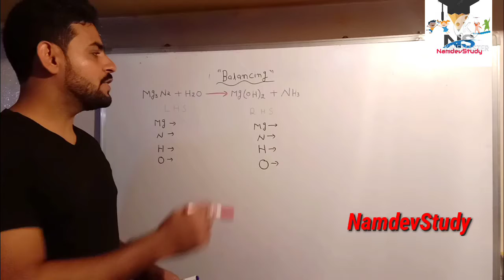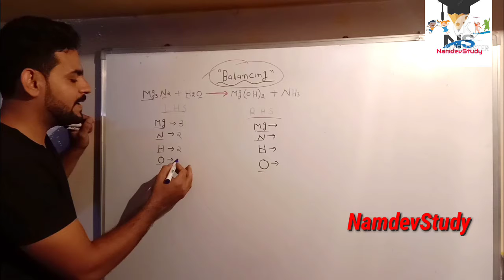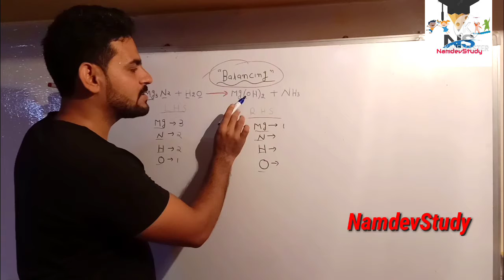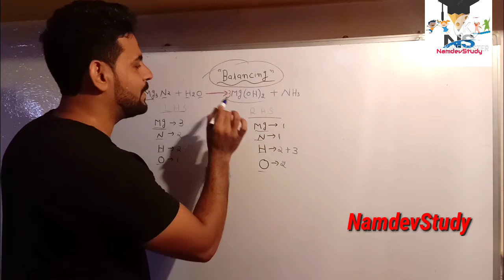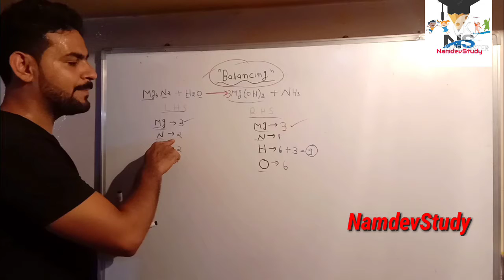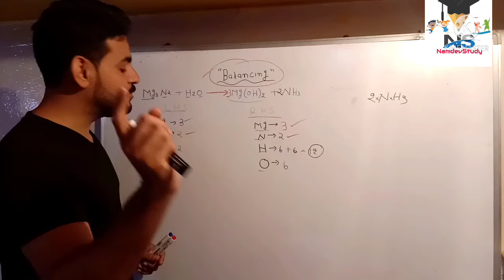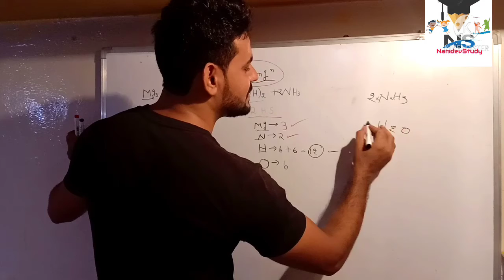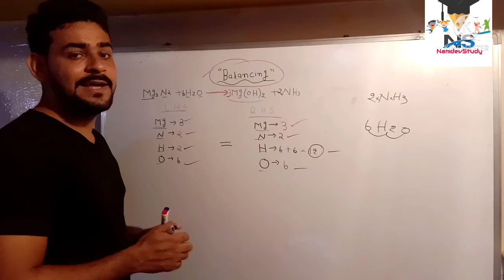🛶Balancing रसायनिक अभिक्रिया। बहुत ही आसान है।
Welcome To Namdev study🙏🙏🙏

आज के इस वीडियो में हम बताएंगे की रासायनिक अभिक्रिया को कैसे बैलेंस किया जाता है रासायनिक अभिक्रिया को बैलेंस करने की कई सारी मेथड से लेकिन हम एक ऐसी मेथड के द्वारा बताएंगे ताकि जो नाइंथ का स्टूडेंट है या फिर 11 साल का स्टूडेंट है दोनों को बराबर मात्रा में समझ में आए

इसी तरह की साइंस रिलेटिव वीडियोस के लिए हमारे चैनल को लाइक एंड सब्सक्राइब करें ताकि आपके एक सब्सक्राइब से हम और मोटिवेशन के साथ और इंस्पिरेशन के साथ वीडियो बनाते रहे जय हिंद दोस्तों।👇👇👇👇